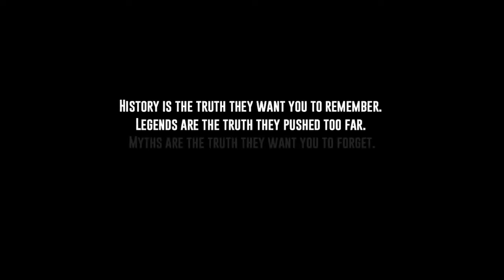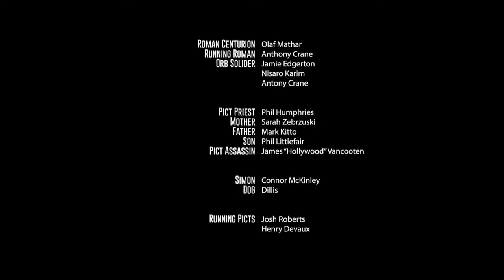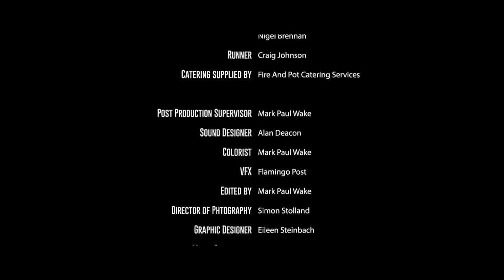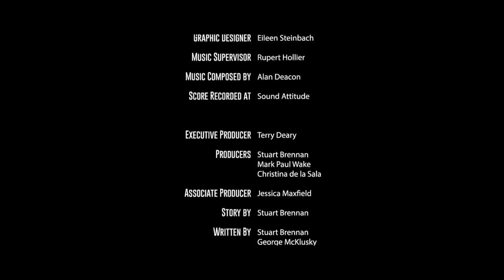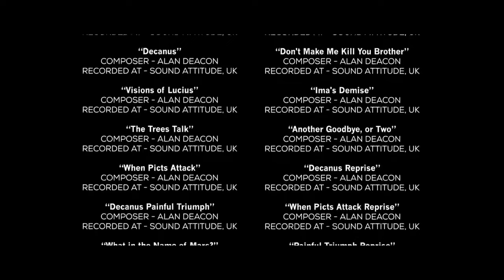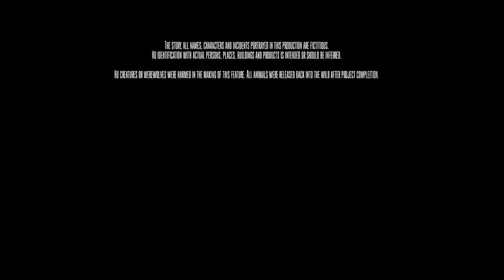Aksiyon filmi 2023 Izle Türkçe Dublaj